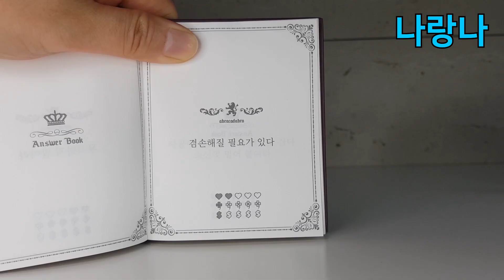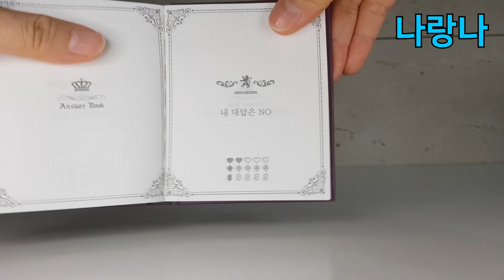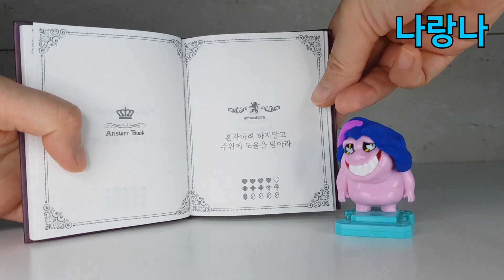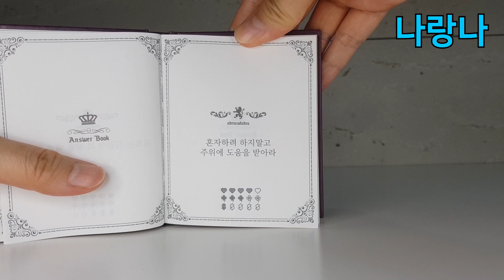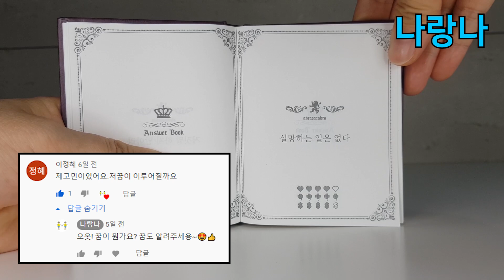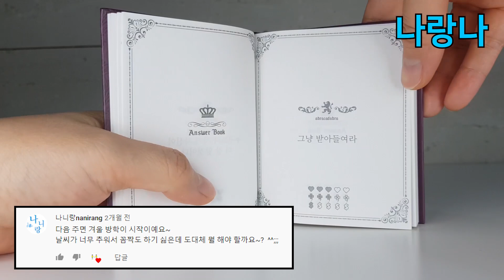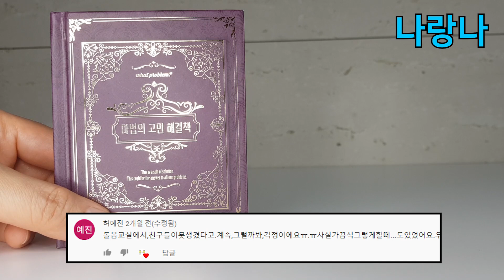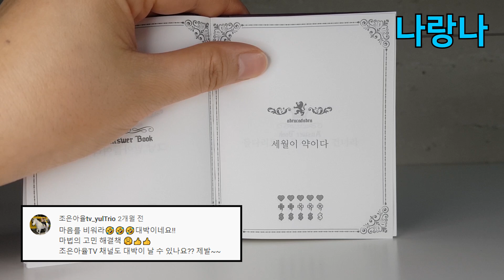마법책 2탄📖🎇!!! 귀신과 구독자들의 고민을 해결해드려요.👌 (고민 신청하세요~)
다시 돌아온 나랑나 고민해결 마법책 2탄!!!
신비아파트 귀신들과 브레드이발소의 윌크까지 고민상담을 받기 위해 찾아왔어요~
그리고 1탄에서 고민을 남겨주신 구독자분들의 고민도 해결해드립니다. ^^
2탄 영상을 보시고 고민이 있으신 분들은 또 댓글에 남겨주세요.
3탄에서 해결해드릴게요. ^^